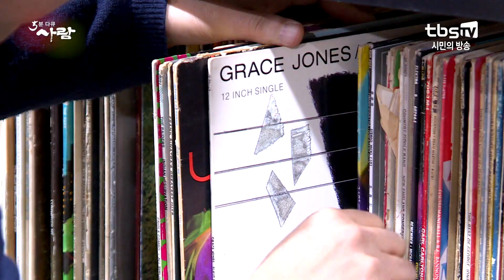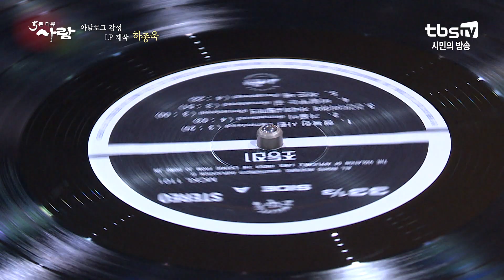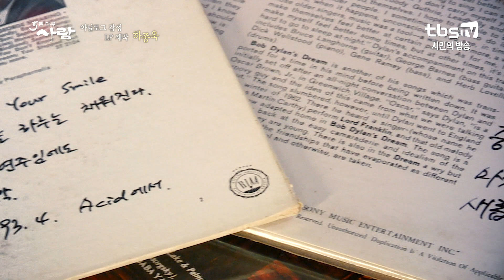[5분다큐 사람 74회] 아날로그 감성으로 음악을 새기다. LP 제작자 하종욱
턴테이블 바늘과 LP판이 내는 아름다운 소리
디지털 시대에 잊고 있었던
아날로그 감성을 전해주는 LP 제작자 하종욱

어린 시절부터 자연스레 빠져든 LP와
음악 평론가, 음반 기획자로 지낸 시간

아날로그 음악의 온기와 향을 복원하기 위해
국내 유일의 LP 제작사를 이끌며
가슴 따뜻한 음악을 전하려는 사람

“LP가 주는 아날로그 감성으로 좋은 음악을 전하고 싶다”